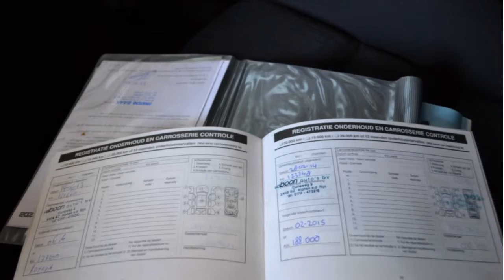Mazda 6 1.8I EXCLUSIVE Airco ECC Cruise control Inruil mog